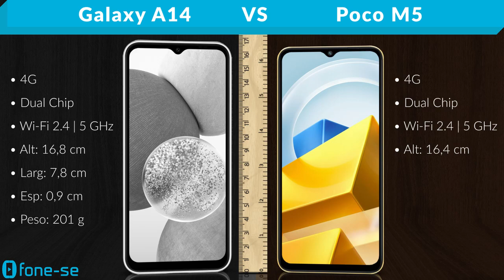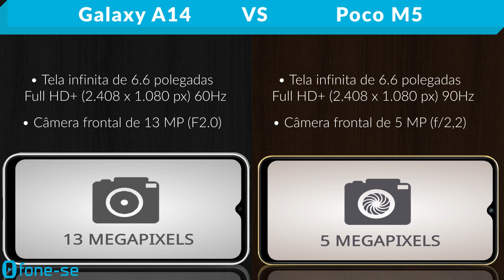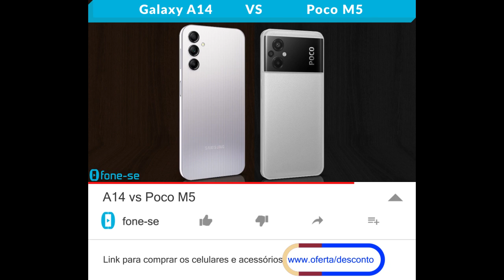A14 vs Poco M5 (Comparativo & Preços)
A14 4G vs Poco M5. Confira a ficha técnica do Samsung Galaxy A14 e do Xiaomi Poco M5, uma comparação de tamanho exclusiva (3D), e muito mais.

Links para comprar:

(A14 4G)

(Poco M5)

Pergunta:
Sabia que virando a tela do Poco M5 que aparece no início do vídeo dá pra ver um "5" estilizado?